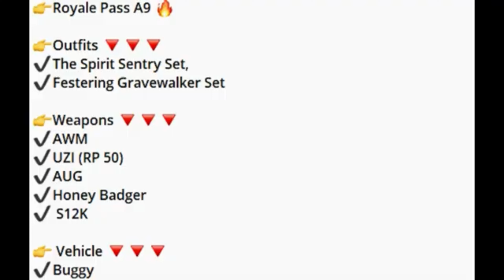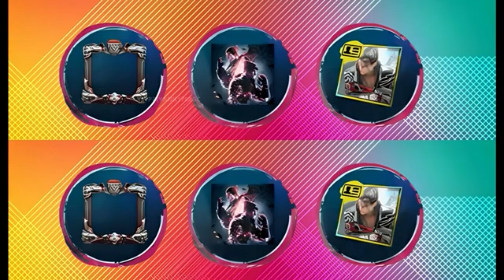NEW 3.4 UPDATE FULL LEAKS | TEKKEN 8 PRIZE PATH | VENOM COLLAB | BGMI/PUBGM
NEW 3.4 UPDATE FULL LEAKS
TEKKEN 8 PRIZE PATH
VENOM COLLAB

ESTIMATE UPDATE DATE AROUND =
20 SEPTEMBER

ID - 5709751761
DEVICE - IPHONE 13
RECORDER - INBUILT